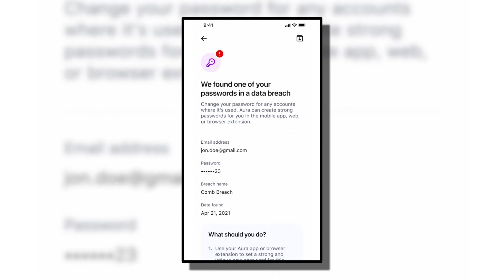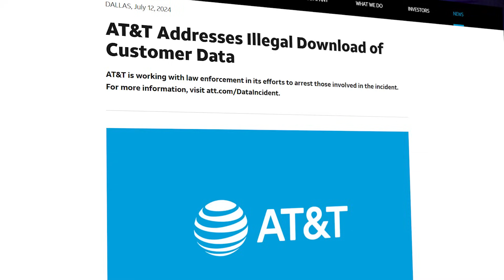This cover is INSANE. Professional Singer Reaction (& Vocal ANALYSIS) - Will Ramos | Chokehold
👨‍🎤👩‍🎤 Take your singing to the next level in BigBrev's private voice studio, StudioBrev!

🎥 Video edited by @MagicMason1000

⏰ Timestamps:
0:00 - Intro
1:42 - Reaction & Analysis
22:15 - Outro